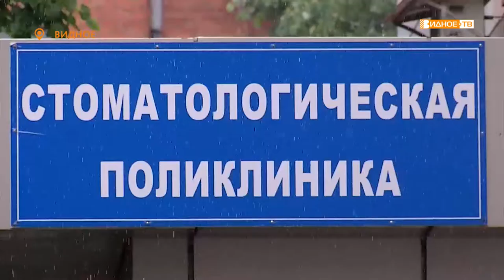УЛЫБНИТЕСЬ!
В преддверии профессионального праздника медицинских работников наша съемочная группа побывала в Видновской стоматологической поликлинике. О работе медучреждения и врачах, которые заботятся о здоровье наших зубов и дарят красивую улыбку в сюжете Натальи Буслаевой.